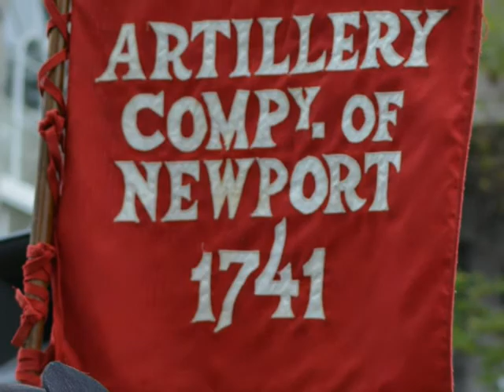The Newport Artillery s Grand Quick Step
This march was written for the "Members of the Corps" of the Artillery Company of Newport (RI). Composed for the American Brass Band , and arranged for piano, by Richard B. Taylor.